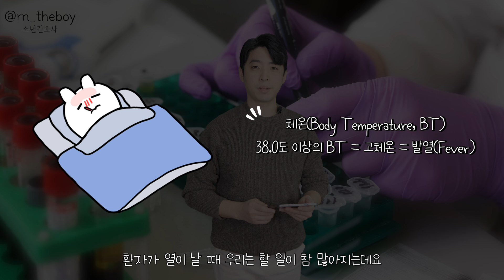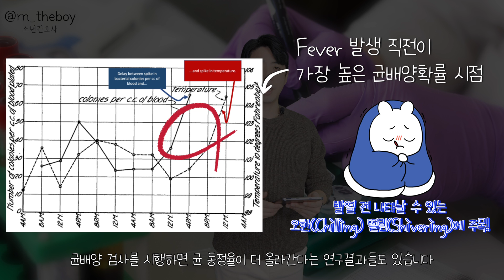Blood culture 하기 전에 해열제를 드렸습니다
* 참고문헌
- 내과의사 너구리스(2020 POST)
- 2019 Uptodate bacteremia: Blood cultures and other diagnostic tools
- 내과전공의를 위한 진료지침.  대한내과학회.
- Stefan Riedel, et al. (2008). Timing of Specimen Collection for Blood Cultures from Febrile Patients with Bacteremia.  J Clin Microbiol. Apr; 46(4): 1381–1385.
 - Tomohiro Taniguchi. (2018). High positivity of blood cultures obtained within two hours after shaking chills. Internationalsociety for infectious diseases, 76, 23-28.
- 엄중식. 김우주. (2002). 외래 발열 환자의 접근. 가정의학회지, 23(8).